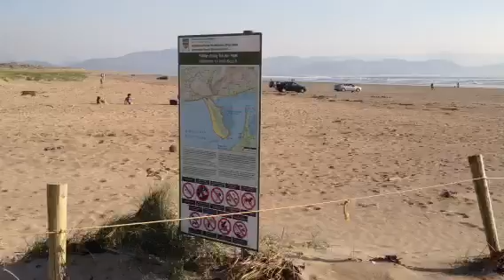Inch beach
Inch beach Kerry Ireland